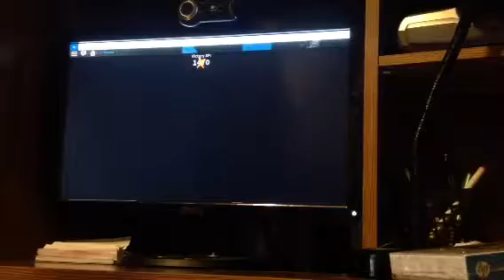Me playing Roblox